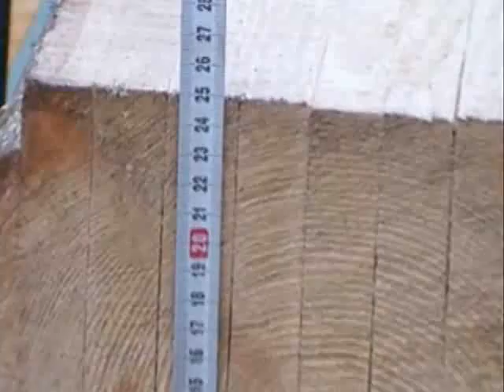MULTIBLADE CIRCULAR SAW WITH DOUBLE AXIS TYPE 750 40/250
* main motors: 2x55kW or 2x 75kW
    * min./max. cutthickness: 40mm / 250 mm
    * max. cutwidth: 700 mm
    * max. diameter of circular blade: ø 450 mm
    * max number of circular blades: 20 pcs or more
    * automatic moving with frequency inverter
    * moving speed 0 -- 25 m/min (0-40m/min)
    * lenght of machine withour rolltracks: 2400 mm
    * width of machine: 1700 mm
    * heights of machine: 1600 mm
    * opening for exhauster: ø250
    * 2 pcs laser 15mW
    * automatical transporter for sawdust: lenght 2200mm